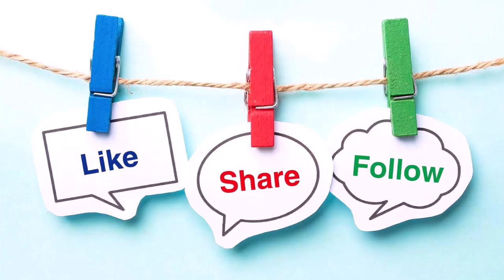Centaur Sound Effects